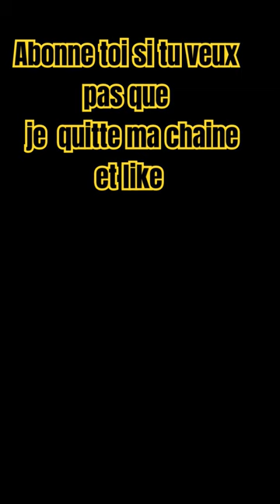8 avril 2024